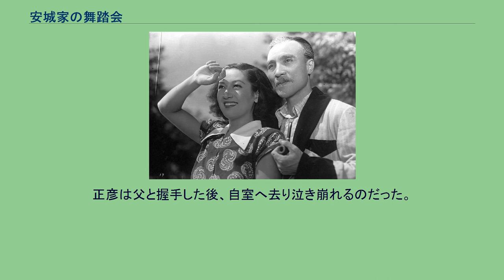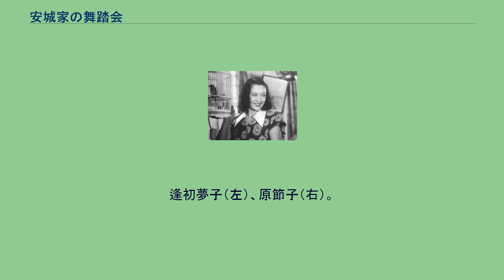安城家の舞踏会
『安城家の舞踏会』（あんじょうけのぶとうかい）は、1947年（昭和22年）9月27日公開の日本映画である。
松竹製作・配給。
監督は吉村公三郎、脚本は新藤兼人、主演は原節子。
『安城家の舞踏會』とも表記される。
チェーホフの戯曲『桜の園』を下地とした新藤兼人のオリジナル脚本を吉村公三郎が映画化した作品で、終戦直後の変革の波に呑まれるかのように没落した名門華族・安城家の人々の姿を描いている。
原節子 第二次世界大戦後、華族制度が廃止され、名門華族であった安城家も憂き目を見る。
財産を手放していき、最後に残った屋敷も借金のかたに成金である新川が手に入れようとしていた。
安城家の末娘の敦子は、安城家の元運転手から実業家に成りあがった遠山に援助を頼んだが、プライドから当主の忠彦はそれを退ける。
未だ華族の生活に未練がある忠彦は最後に屋敷で舞踏会を開くことにし、父の心情を汲んだ敦子も同意する。
舞踏会の夜、安城家には多くの客が集まり、広間で華やかな舞踏会が行われた。
忠彦の姉・春小路正子は、日露戦争の折に皇族や名家の者と集った日々を回想する。
そんな中、別室では忠彦が恥を忍んで新川に温情を乞うていたが冷たく突き放され、忠彦の息子・正彦と新川の娘・曜子との婚約も解消される。
新川が”伯爵”の地位を利用していただけだと知った忠彦は失望から拳銃を取り出して新川を撃とうとするが、敦子の姿を見て思いとどまる。
盛装した遠山が現れ、昭子に恋慕の想いを告げる。
気位が高い昭子は拒絶するものの、動揺を抑えきれずにいた。
失意の遠山は、かつての使用人仲間と酒に溺れる。
運送会社を営み、自分の力で稼いだ金を、安城家のために使おうとしていたのだった。
正彦は新川の娘・曜子を酒で酔い潰し、茂みで犯そうとするが、正彦を愛する女中の菊が妨害して未遂に終わる。
曜子は正彦に結婚を迫るが拒絶されると、乱れた姿のまま新川に泣きつき正彦を平手打ちにする。
しかし正彦はヘラヘラとしたままピアノを弾き始め、新川親子は屈辱のうちに去る。
そこに敦子が現れ、その場で新川に現金を突きつけ借金を返済する。
敦子が遠山に邸宅を売って得た金だった。
遠山は、自分がこの邸宅の所有者だと酔ったまま喋り尽くすが、やがて我に返り邸宅を去る。
昭子は遠山を追うものの途中で転倒し、真珠のアクセサリーや靴が外れるが、それでもなお遠山を追い続ける。
舞踏会の終わりに、敦子は父と、長年の妾であった千代との結婚を発表する。
場は静まり返るが、正彦、そして敦子の拍手から、やがて皆に祝福される。
正彦は父と握手した後、自室へ去り泣き崩れるのだった。
舞踏会も終わり、何もかも失い、千代や吉田への義理を果たして思い残すことのない忠彦は自殺を図るが、敦子により一命を取り留める。
敦子は、ここから新しい生涯が始まると父を励まし、舞踏会のあとの寂しいホールで、父娘二人、最後のダンスを踊る。
逢初夢子（左）、原節子（右）。
1962年（昭和37年）3月6日、フジテレビの『シャープ火曜劇場』枠（20:00-21:00）にて放送された。
脚色は千葉茂樹。